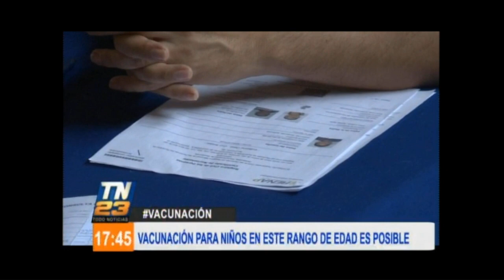Padres de familia pretenden vacunar a menores de 5 a 11 años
Vacunación para niños de este rango de edad es posible.